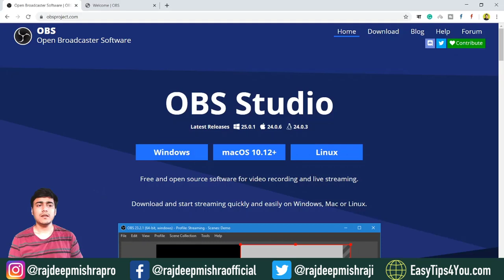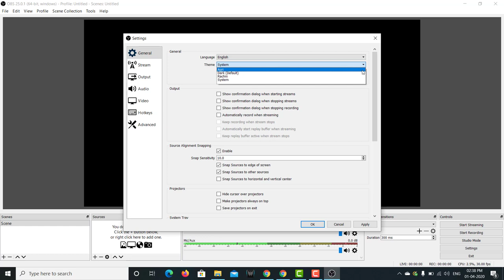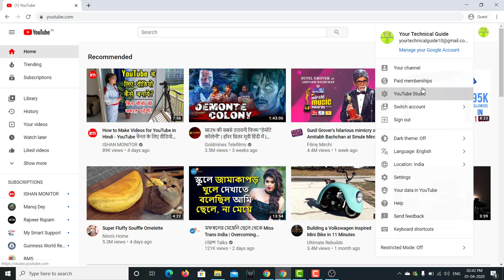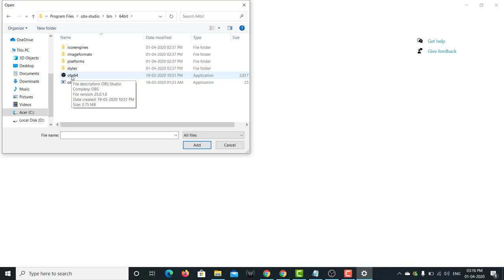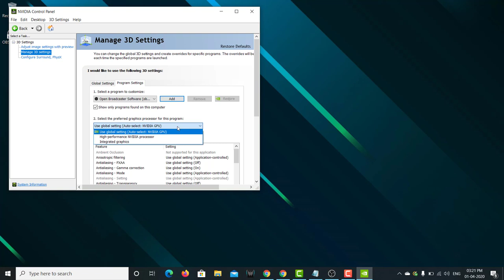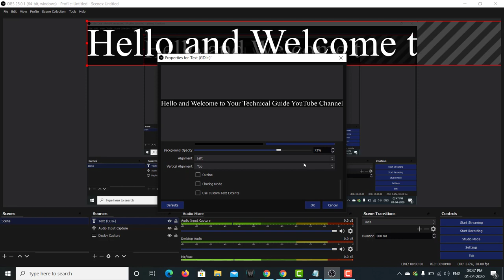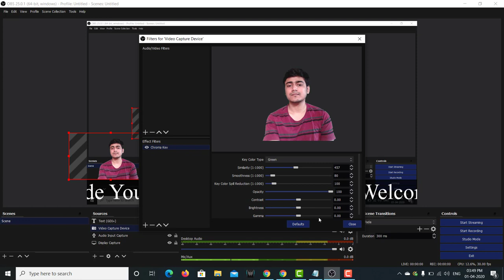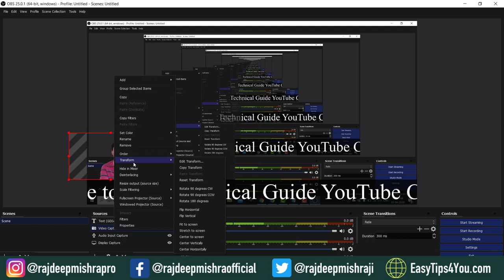OBS Studio Tutorial in Hindi - How to Record Computer and Laptop Screen for Free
Here I described the full use of OBS Studio to record computer and laptop screen for free in Hindi. This is the complete OBS Studio tutorial in Hindi. You can use OBS Studio for free live streaming on YouTube, Facebook and Twitch. There are several ways to record computer or laptop screen, most of them paid, and a few are free. Here I have shown the best and free software to record computer and laptop screen.

OBS - Open Broadcaster Software is a free screen recording software you can use to record your PC screen. You can also do live streaming for YouTube, FB, Twitch.

This video is the full tutorial of OBS Studio, here I have described -
00:00:00 - How to Download and Install OBS Studio
00:01:56 - OBS Studio Settings
00:03:55 - How to use OBS Studio for Live Streaming
00:05:55 - How to record computer and laptop screen using OBS Studio
00:06:34 - Fix OBS Studio Black Screen (OBS Not Recording Screen)
00:10:31 - How to Record Audio in OBS Studio
00:10:58 - Adding Text / Scroll Text in OBS Studio
00:13:23 - How to use Webcam in OBS Studio
00:14:23 - Chroma key / Green Screen Effect in OBS Studio
00:15:11 - Recording PC Screen using OBS Studio
00:17:19 - Conclusion
🆂🆄🅱🆂🅲🆁🅸🅱🅴 + 🔔 = More Video Notification

🆂🆄🅱🆂🅲🆁🅸🅱🅴 + 🔔 = More Video Notification

Presented by Your Technical Guide - Technical channel makes tech tutorials in Hindi